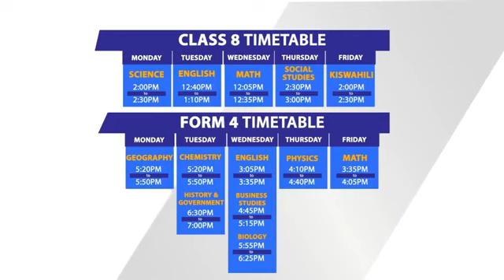CALL UNTO ME , 12TH AUGUST 2020